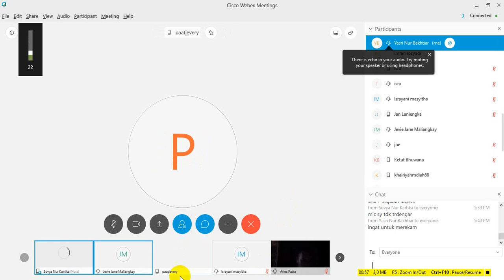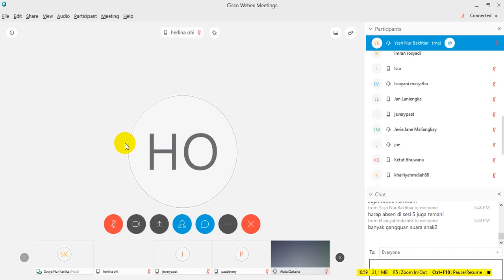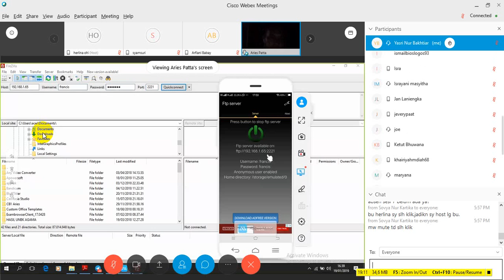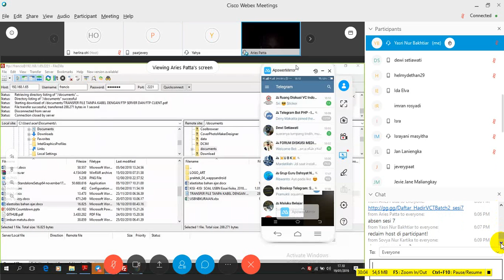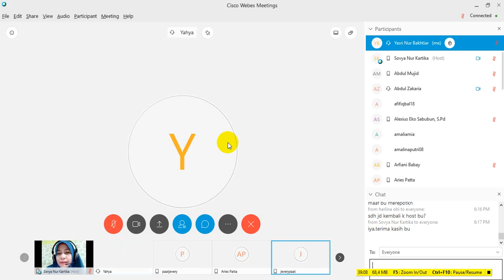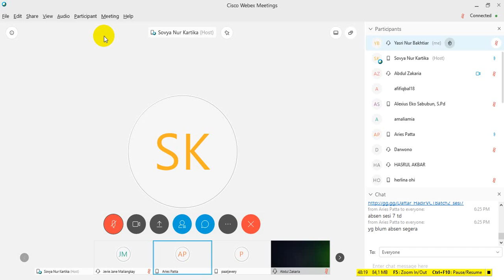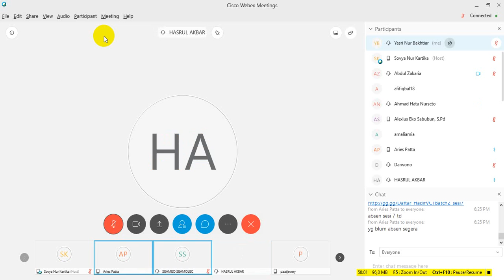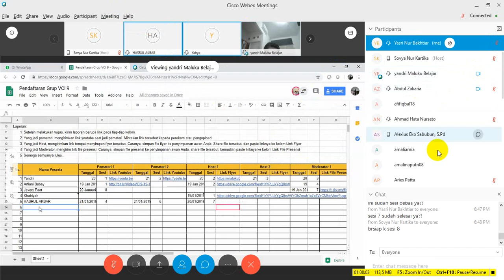VCTBACH2_AriesPatta_19012019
Judul: Transfer File tanpa Kabel
Presenter: Aries Patta (SMAN 16 Luwu Utara)
Host: Sovya Nur Kartika
Moderator: Jevery Paat
Perekam: Yasri Nur Bakhtiar